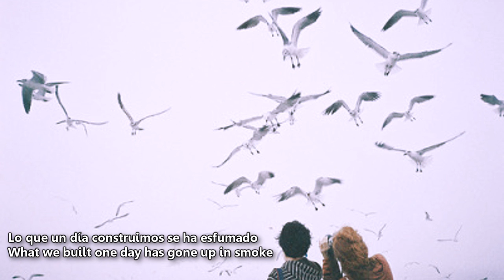Natalia Lafourcade - Lo que construimos English lyrics (What we built)